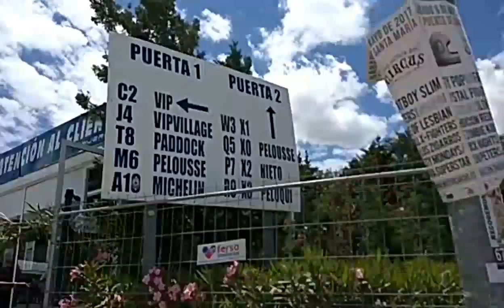VLOG: VIAJE A JEREZ // PREMIO MOTOS GP//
ESPERO QUE OS GUSTE EL VLOG DEL VIAJE A JEREZ